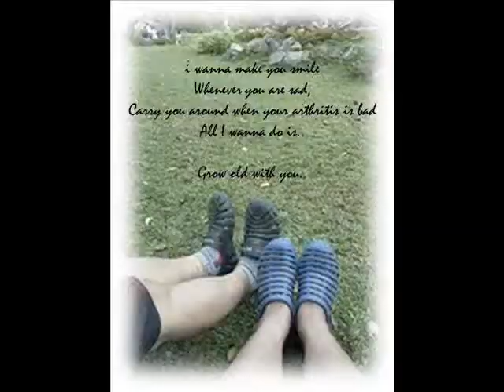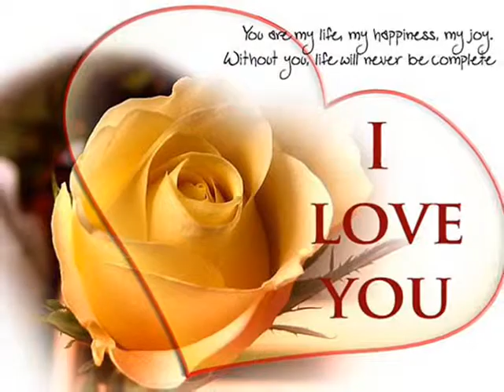My Valentine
Beautiful love song dedicated to all the people i love.